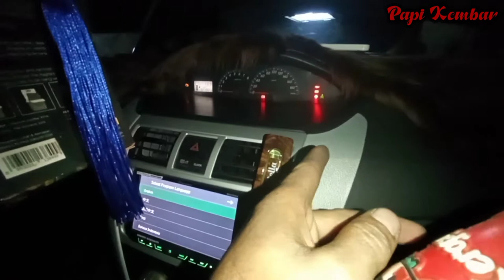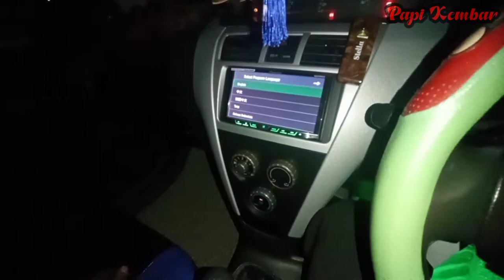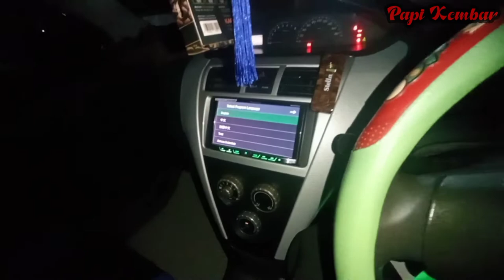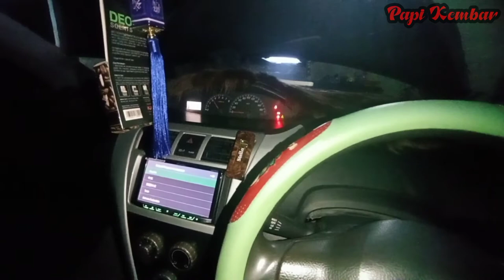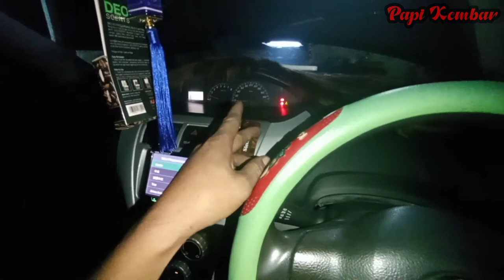Part 3 || Ini Dia Penyebab Injektor tidak bekerja/berfungsi pada Vios 2008